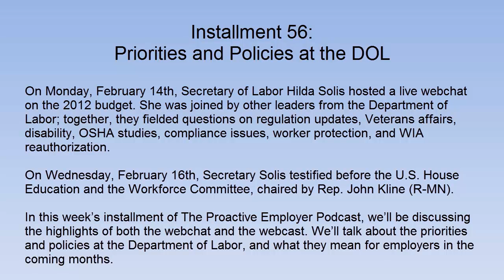Priorities and Policies at the Department of Labor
On Monday, February 14th, Secretary of Labor Hilda Solis hosted a live webchat on the 2012 budget. She was joined by other leaders from the Department of Labor; together, they fielded questions on regulation updates, Veterans affairs, disability, OSHA studies, compliance issues, worker protection, and WIA reauthorization.

On Wednesday, February 16th, Secretary Solis testified before the U.S. House Education and the Workforce Committee, chaired by Rep. John Kline (R-MN).

In this week's installment of The Proactive Employer Podcast, we'll be discussing the highlights of both the webchat and the webcast. We'll talk about the priorities and policies at the Department of Labor, and what they mean for employers in the coming months.